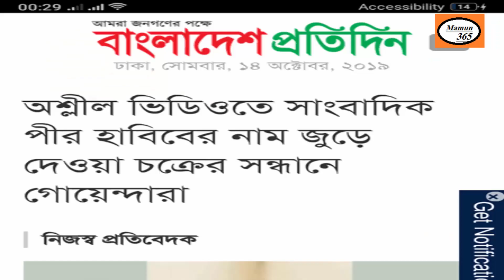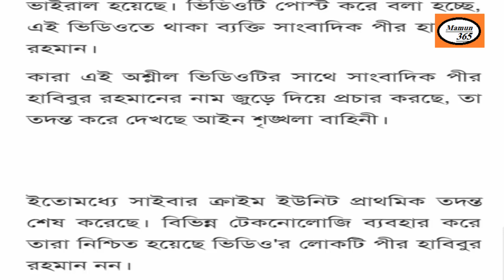সাংবাদিকের স্ক্যান্ডাল ফাঁস হয়ে গেল কিন্তু রহস্যটা অন্য কিছু ছিল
সাংবাদিক পীর মাহবুবুর রহমানের একটি আপত্তিজনক ভিডিও সোশ্যাল মিডিয়াতে একজন পোস্ট করছে কিন্তু জানার বিষয় এটা যে এই ভিডিওটা কি আসলে মাহবুবুর রহমানের নাকি অন্য কারোর,আসুন জেনে নেই